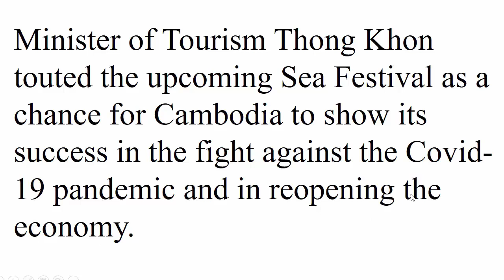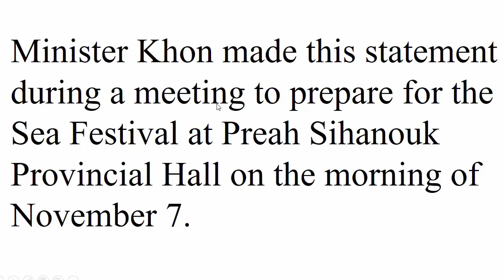English Khmer Translation, the upcoming sea festival in 2022, part 1 / បកប្រែកាសែត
English Khmer Translation, the upcoming sea festival in 2022